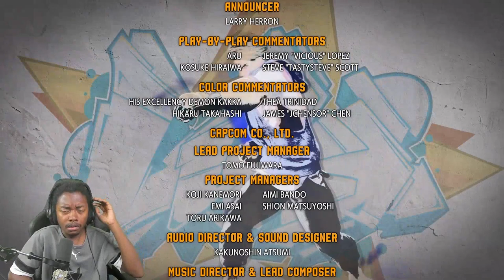Cammy Simp Plays Street Fighter 6 Cammy's Story mode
MY PSN: TREDAY1YT

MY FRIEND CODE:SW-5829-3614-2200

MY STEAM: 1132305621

MY XBOX: SOULFULCRUVE22

OR YOU CAN CASH UP ME IF YOU WANT TO: $leroy0123

I Hope You Guys Would Like It,

SEO
cammy
cammy white
cammy simp
cammy main
street fighter 6
capcom street fighter 6
capcom
cammy street fighter 6
simp
simps
simping
street fighter VI
street fighter
cammy's story mode
sf6
street fighter 6 story mode
sf6 cammy
sf6 story mode
sf6 cammy story mode
sf6
playthrough
gameplay
sf6 playthrough
sf6 gameplay